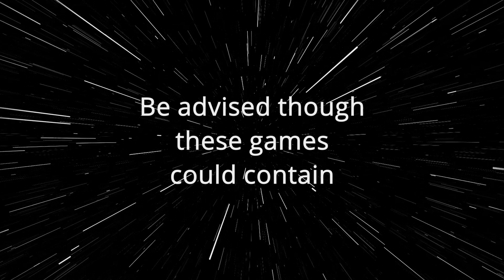lets test freegames Anticeptic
compiled quick test games -- these games are totally free at time of this video
I cannot say they will stay that way.

Antiseptic
Based in a theme of Alien you mission is survive your ship with spider
like creates roaming the coridors

From Gamejolt, Game jolt is an indy based download website for downloading user and small developer teams to propose there game and see if they get interest.  The titles are on many platforms Mobile Phone, Pc even Mac so feel free to browse.

From time to time, I sometimes test indy games and fan made games, nothing to special just testing them out see how they look, they maybe good, bad or even ugly but take time to thank the developers of these titles, I understand how much goes into these titles as a programmer myself and know in early stages how buggy or good they are at a glance, maybe a lot of time has gone into the concept they are doing.  Anyway all the games on this catagory are FREE to download and play.. so download away just take the time to thank the people involved and drop some money in there donations pot if they ask, so if they ask for a few dollars or quid, what ever gives them a boost of energy to continue with there ideas, bare in mind it only costs the price of a coffee or a snack to us but to them, it give them more confidence in making there game even more better.